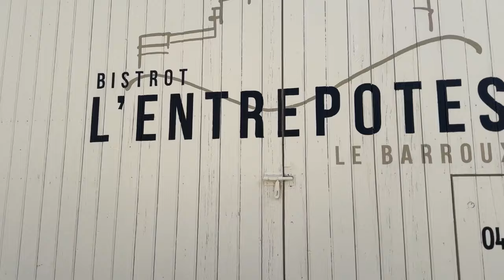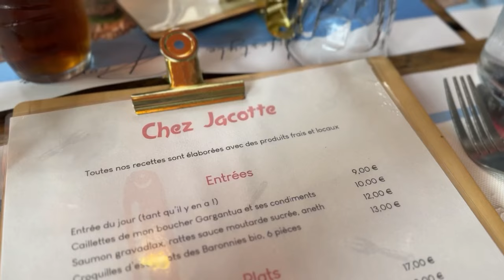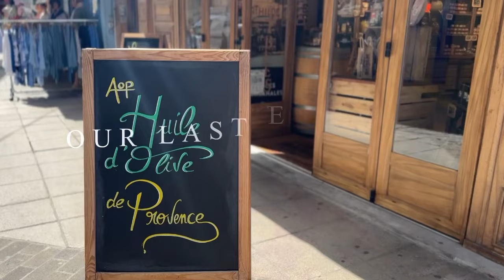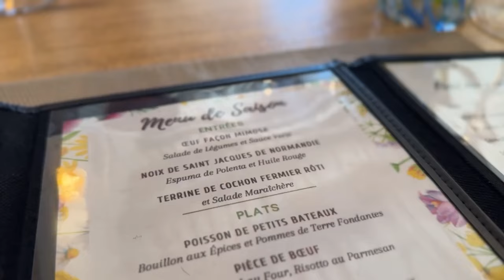Family Holiday To The South Of France 🇫🇷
Hello everyone!

Currently typing this with major holiday blues which means that we really did have such a perfect holiday!

We stayed in a little villa in the South of France/Provence area called Malucene which I’ll we booked though Olivers Travels and have no complaints. The owner was great at keeping in touch and provided us with an amazingly detailed welcome pack on places to visit and how to use everything within the villa.

The Villa itself was perfect. Clean, bright and it had everything you could possibly think of, and I mean EVERYTHING! If you needed a commode, sellotape, or a meat thermometer they had it! One of our main reasons for choosing this villa was partly down to the fact that they had a Big Green Egg (*linked After hearing so many people express a deep and undying love for these, we were super excited to see what all the fuss was about. I can confirm that we have also been converted! It was simple to use and produced the most delicious food, what more could you want!!

The second reason for choosing this Villa was due to the heated pool! We were blessed with lovely weather while we were there, between 21-24c which is way above average, however having a lovely warm pool to dip into made everything that extra bit more enjoyable.

Our last reason for choosing here was the location. Nested at the bottom of Mont Ventoux is the picturesque village of Malucene with its many pâtisseries, restaurants and very well stocked little supermarket all within walking distance of our villa, which made the whole stay rather pleasant! We frequented those pâtisseries every morning and slathered even more delicious butter over our purchases and now I am thinking I might need to head to the gym to make good on some of those calories! I'm typing this on our first day back and feeling rather sad to not have had a croissant for my breakfast!

We made the most of our time here by hiring a car straight from the airport. My dad was a bit of a hero and offered to do all of the driving which we were very grateful for (mainly because the scenery was breathtaking, and I could be a passenger princess) The French drive on the other side of the road which was initially quite confusing and our car was a manual and considering I have driven an automatic for the past few years, I really didn't fancy giving it a go! We were overwhelmed with beautiful places to visit however we were very keen to visit Chateauneuf-de-pape. The week before they had held a festival so this week the town was beautifully empty, and we made the most of being able to take in all the scenery and enjoy a leisurely lunch at a restaurant recommended by everyone who we asked. We would have been fools to have not given it a try!

Lots of restaurants here offer a Plat Du Jour menu which is often 3 courses at an absolute steal (usually around 20 euros!) However, we opted to order from the full menu, and we weren't disappointed with our choices! My husband's pork chop was cooked VERY rare which was a bit of a shock however he said it was delicious!

I wish we could have spent longer here as there was so much to discover, however I'm glad we managed to squeeze in so much. I would have to say my top places were Fontaine-de-Vaucluse and Vaison La Romaine. The first being breathtakingly beautiful and the latter was full of lovely shops and eateries, you could easily spend a whole day there and still be finding shops in the side streets which you may have missed on your first wonder round.

It's also worth mentioning that we actually stayed right on the route for the Tour De France! Despite this, we didn't see as many cyclists as I thought we would, however, we did see quite a few cycling up the mountain (as we sheepishly drove past!) Cycling up is no mean feat and props to everyone giving it their best as I would NEVER!

This was all filmed on my iPhone 15 pro max